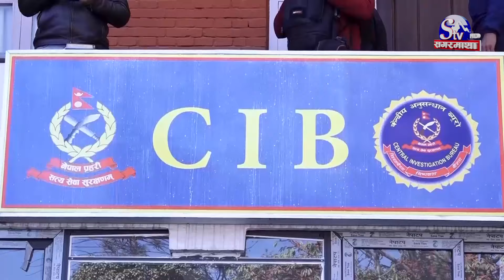राजनीतिक रुपमा कस्तो रहयो वर्ष २०८० ? के के भयो नेपाली राजनीतिमा, सत्ता समिकरणको फेरबदलसंगै के भयो ?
राजनीतिक रुपमा कस्तो रहयो वर्ष २०८० ? के के भयो नेपाली राजनीतिमा, सत्ता समिकरणको फेरबदलसंगै अरु के भयो ?